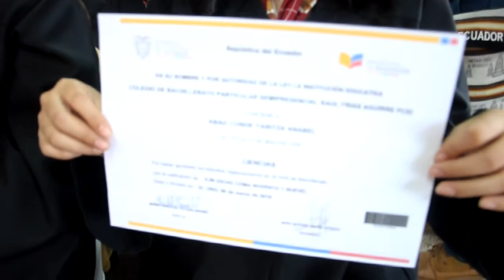INCORPORACIÓN ALUMNOS D LA UNIDAD EDUC SEMI PRESENCIAL RAUL FRIAS AGUIRRE